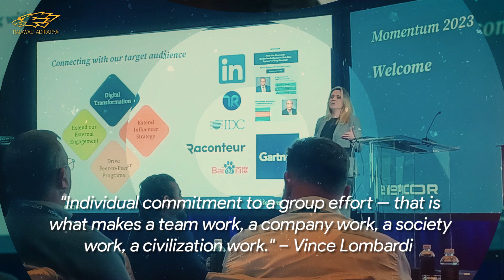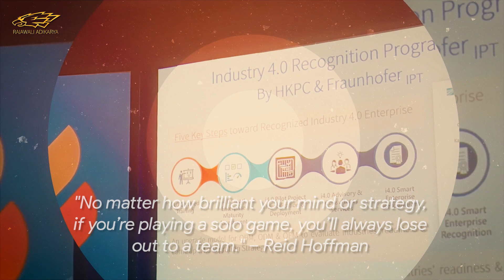Epicor Momentum 2023, Kuala Lumpur - Malaysia | Part 2 | RAKVLOG | Epicor ERP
Epicor Momentum 2023, Kuala Lumpur - Malaysia | Part 2

Epicor, a global leader of industry-specific enterprise software to promote business growth, announced its Partner Excellence Award winners at this year’s Momentum International Partner Conference 2023. The event recognizes industry Channel Partners that have outperformed in their commitment to the growth of Epicor business, through innovation and cloud technology with their customers. The essential businesses that make, move, and sell increasingly recognize the significant benefits that the cloud can provide to their businesses. Epicor Channel Partners have been there every step of the way to support and collaborate with the customers on their digital transformation journeys and are a natural extension of the business in delivering the deep industry expertise. The category are:
- Industry Specialist Award
- Business Transformation Award
- Cloud Transformation Award
- Rising Star Award
- International Partner of the Year Award

to know more about this event.